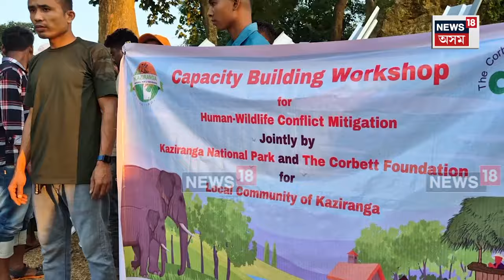Man Elephant Conflict : ‘দ্য কৰবেট ফাউণ্ডেশ্যন’ নামৰ বেচৰকাৰী সংগঠনৰ বিশেষ পদক্ষেপ | Kaliabor | N18V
Man Elephant Conflict | কলিয়াবৰৰ ৰাঙলু, চিকনি পথাৰ অঞ্চলত বন্যহস্তীৰ উপদ্ৰৱ ৰোধৰ বাবে ‘দ্য কৰবেট ফাউণ্ডেশ্যন’ নামৰ বেচৰকাৰী সংগঠনৰ বিশেষ পদক্ষেপ। অঞ্চলটোৰ কৃষক ৰাইজৰ বাবে হাতীৰ উপদ্ৰৱ ৰোধৰ বাবে টঙি নিৰ্মাণৰ বাবে টিনপাতৰ লগতে কৃষক ৰাইজক প্ৰদান কৰে উচ্চ ক্ষমতাসম্পন্ন অত্যাধুনিক টৰ্চলাইট